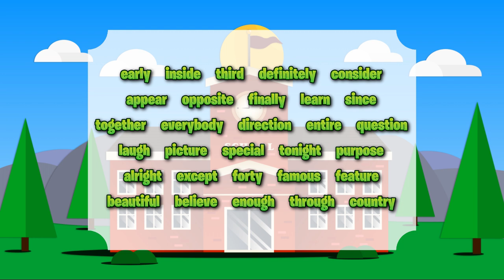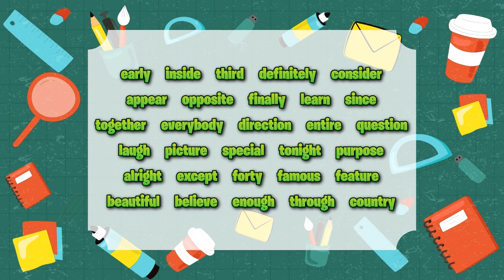Third Grade Mario Run | Back to School Brain Break | 3rd Grade Sight Words | Just Dance | Go Noodle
The Third Grade School Run! Get your third grade aged kids moving and exercising their body and brain in this back to school brain break! Kids will show Principal Bowser how smart they are as they punch the blocks to reveal sight words that Bowser has hidden. Three different levels with over 30 sight words to practice for pre school, kindergarten, first grade, second grade, third grade, and elementary aged students.

The sight words are:
early     inside     third     definitely     consider
appear     opposite     finally     learn     since
together     everybody     direction     entire     question
laugh     picture     special     tonight     purpose
alright     except     forty     famous     feature
beautiful     believe     enough     through     country

Kids going back to school? Third grade is such a precious time! Give those third graders, second graders, first graders, kindergarteners, and pre-k students all the support they need by practicing those sight words in one of the most fun ways possible!

Need another grade level? Or to make it easier/more challenging for your students? Check out the playlist with all of the available grade levels!

0:08 Intro!
0:39 Round 1
1:43 Round 2
3:36 Round 3

Love these types of videos but need them in Spanish or other languages? Looking for games by Matthew Wood en Español? Check out the new channel, Descanso Mental, for brain breaks to meet the needs of everyone. We can all try to be more inclusive these days :)

At Okay Lets Play, check out many creators like @coachcoreymartin,    @CoachMegerFitnessGames ,  @PEwithCoachSmith ,  @pe_bowman ,   @TanziiTV ,  @RSDOnline ,  @BeWellPlayed ,  @PEwithMrG ,  @TeacherMisterAlonso    and many many more! I strongly suggest you check out the PE Bowman, Coach Meger, Coach Smith, Tazii TV, RSD Online, Be Well Played, P.E. with Mr. G's, and Teacher Mister Alonso's Youtube Channels for ALL of their content!